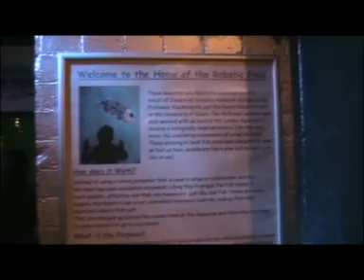London Aquarium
Hi, here is the Underwater World in London.. Not bad..